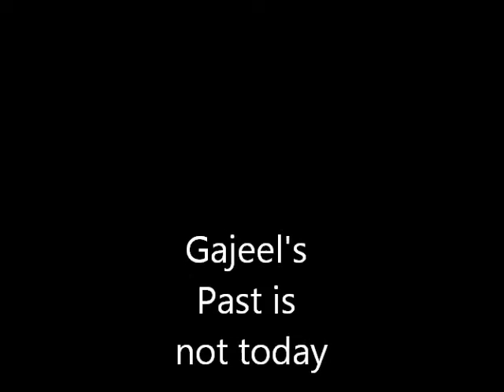gajeel's past is not today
art done by artists not mine